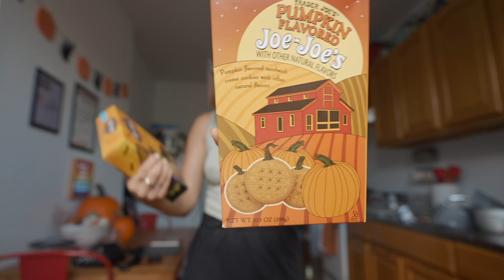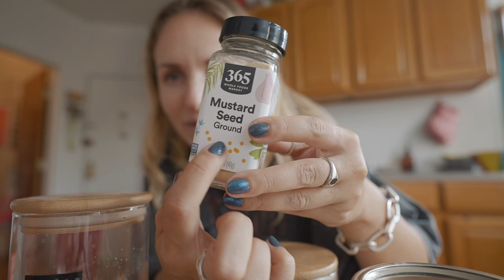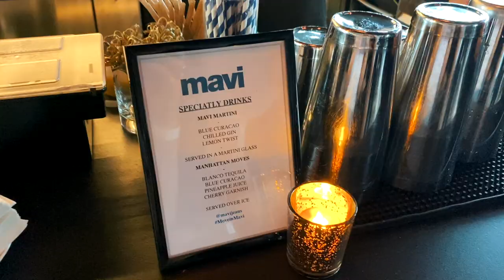WEEKLY VLOG | Errands, Trader Joe's Fall Haul, NYC Rooftop Event, + more! | Lesbian Couple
Catch up with this week! We cleaned the apartment, got some Trader Joe's Fall items, went to a cool rooftop event in NYC, and ran a few errands!